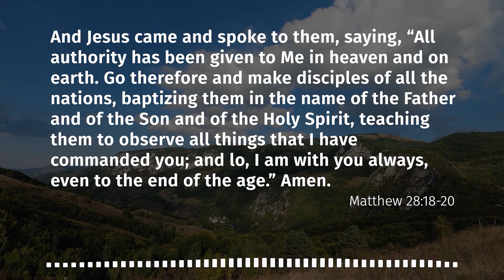What Is the Purpose of the Church? (Matthew 28:18-20)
Jim Franks looks at the Great Commission Jesus Christ gave to His disciples. What did He expect the Church to be doing after His resurrection?

This episode is a companion to the following Daily Bible Verse post